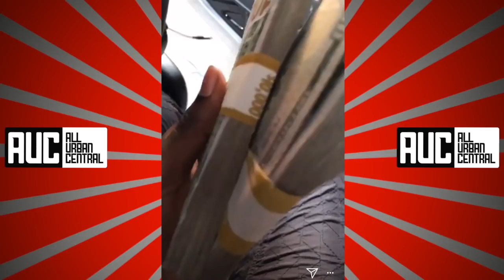21 Savage Takes 10K From Lil Yachty After Beating Him In NBA2K18